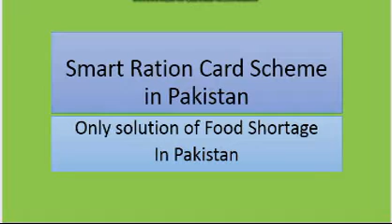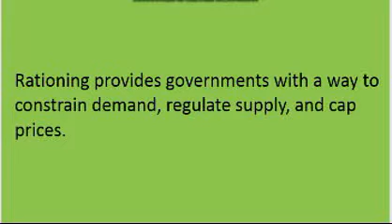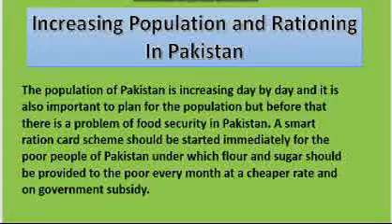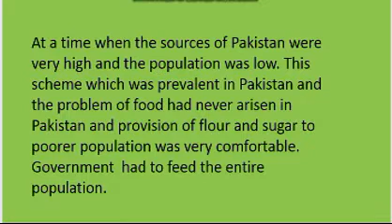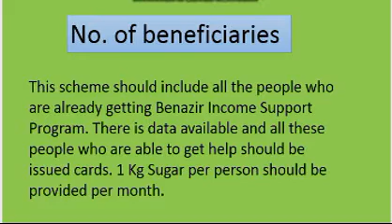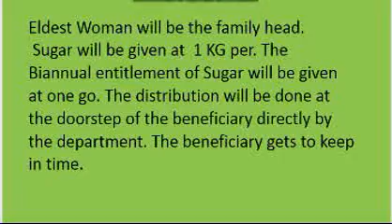Imran Khan Smart Ration Card Scheme solution of Atta Cheeni crisis ||Brave Mian.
Brave Mian
Imran Khan Smart Ration Card Scheme solution of Atta Cheeni crisis